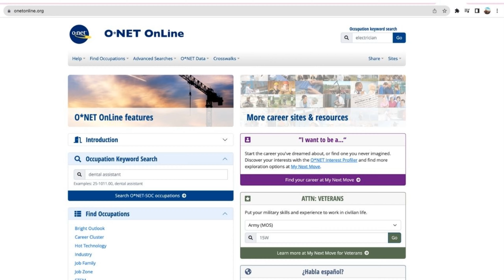GREEN CARD`A BASVURURKEN MUTLAKA BILINMESI GEREKENLER ~74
Green Card basvurularinda cokca yapilan hatalari yapmamaniz icin, sizlere kafanizdaki tum sorularin cevabini bulabileceginiz bir video hazirladik. Sonuna kadar izlerseniz, hatasiz basvuru yapmaniz icin tum bilgilere ulasabilirsiniz. Akliniza takilan farkli sorular varsa lutfen yorum olarak yazin, hepinize bol sanslar diliyoruz. Begeni ve yorumlariniza talibiz ;)